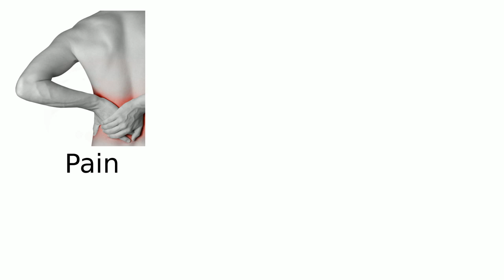How To Meditate For Children #4: Yourself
Final video in a series devoted to teaching children how to meditate.  This video teaches insight meditation based on the four foundations of mindfulness (in this video, the fourth foundation is split into two parts).

For more information on this type of meditation, please read my booklet on how to meditate: